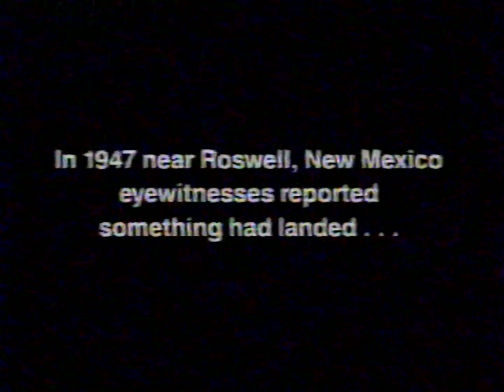Katmandu / Interview on MTV Head Bangers Ball /